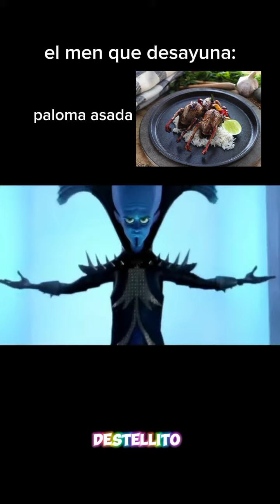el men que desayuna 🥵